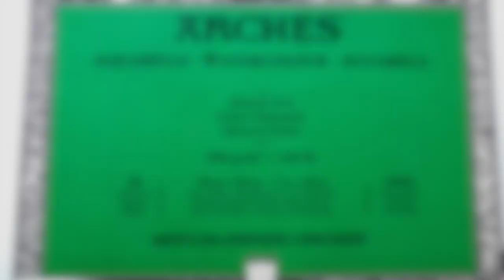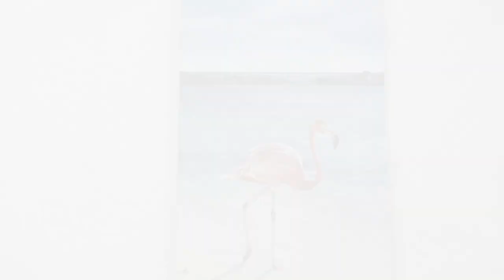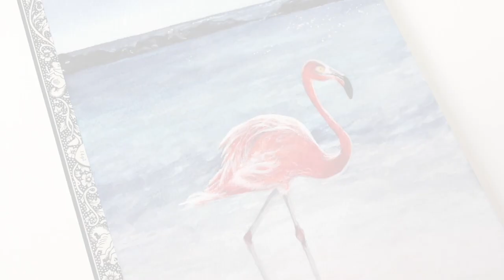Watercolor Painting Tutorial | Flamingo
I decided to move with my watercolor tutorials to my main YouTube Channel :

Hi Guys :) Sharing how I paint Flamingo watercolor painting using Winsor&Newton Professionals and Cotman.

Materials:
- Winsor & Newton Professional and Cotman watercolors
- Paper - Arches Cold Pressed, 100% cotton, 140 lb, 7 in X 10 in
- Brushes: Restaurohouse: 801, series 900: 3, 8 ; W&N Professional round 2 ; Kolibri 3006: 0

Colors I choose:
Sky:  Cerulean blue (red shade), Cobalt blue, neutral tint, white gouache
Sea: Potter’s pink, Cobalt blue, Neutral tint, Cobalt turquoise light, White gouache
Sand: Yellow ochre
Flamingo: Potter’s pink, Cadmium red pale hue, Winsor red deep, Naples yellow, White gouache , Neutral tint

Reference photo: zszywka by Roxxx94